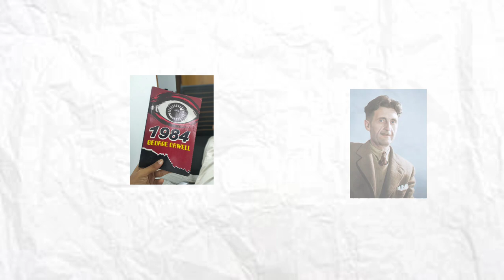বই রিভিউ; 1984 || George Orwell || Change the History|| Book review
"1984" is a dystopian novel written by George Orwell. Set in a totalitarian society, the story follows the life of Winston Smith, a low-ranking member of the ruling Party. As Winston begins to question the oppressive regime and seek freedom, he finds himself caught in a world of surveillance, propaganda, and manipulation. "1984" explores themes of government control, individualism, and the power of language, offering a thought-provoking reflection on the dangers of authoritarianism and the importance of personal freedom.

"1984" জর্জ অরওয়েলের লেখা একটি ডাইস্টোপিয়ান উপন্যাস। একটি সর্বগ্রাসী সমাজে সেট করা, গল্পটি উইনস্টন স্মিথের জীবনকে অনুসরণ করে, যিনি ক্ষমতাসীন দলের একজন নিম্ন-পদস্থ সদস্য। উইনস্টন যখন অত্যাচারী শাসনকে প্রশ্ন করতে শুরু করেন এবং স্বাধীনতা চান, তখন তিনি নিজেকে নজরদারি, প্রচার এবং কারসাজির জগতে আটকা পড়েন। "1984" সরকারী নিয়ন্ত্রণ, ব্যক্তিত্ববাদ, এবং ভাষার শক্তির থিমগুলি অন্বেষণ করে, কর্তৃত্ববাদের বিপদ এবং ব্যক্তিগত স্বাধীনতার গুরুত্বের উপর একটি চিন্তা-উদ্দীপক প্রতিফলন প্রদান করে।